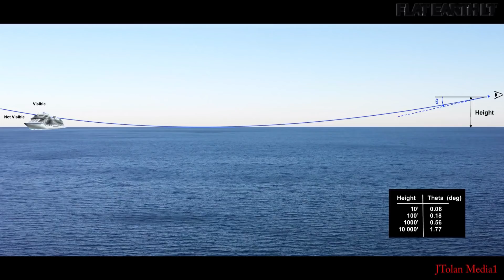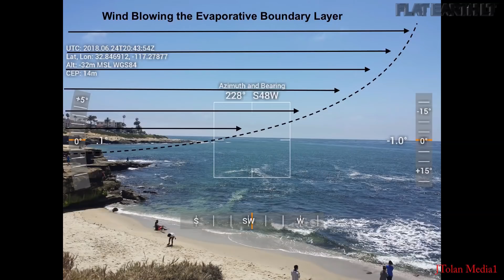San Jacinto Kalnai iš 198 Kilometrų Atstumo - FLAT EARTH LT